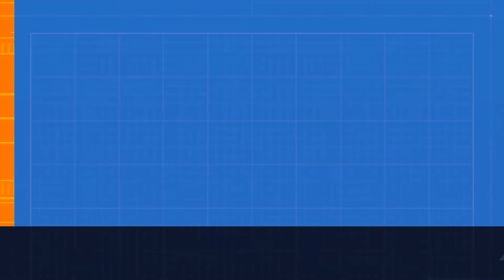Spiderman || Acrylic Painting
Painting  Spiderman with Acrylics on Canvas Paper Size A4

Materials used: Artify Acryl